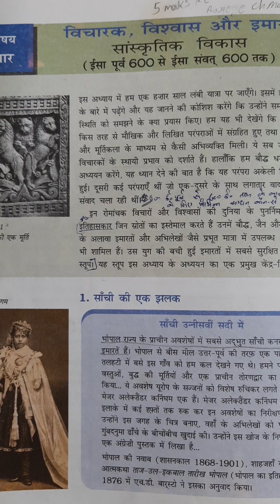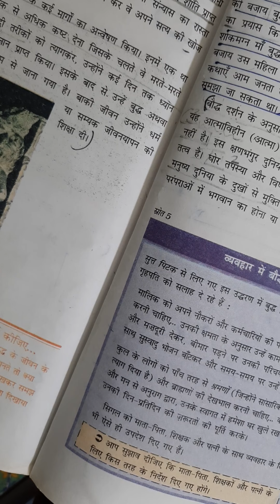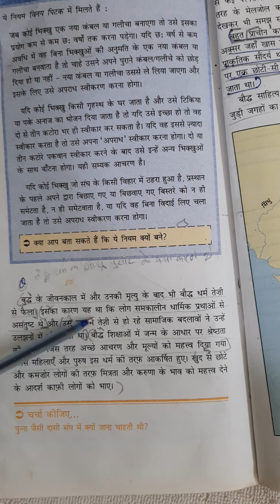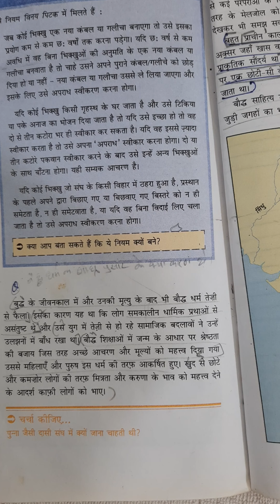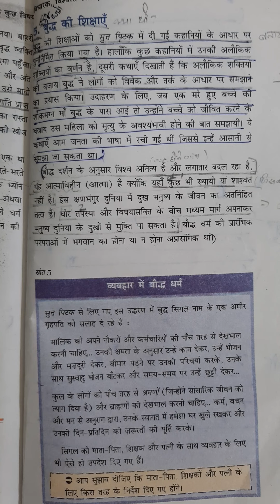12 Class Hstory ch 4 विचारक विश्वास और इमारतें बौद्ध धर्म की शिक्षा और संघ के नियम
ch 4 विश्वास विचारक और इमारतें
बौद्ध धर्म की शिक्षा तथा संघ के नियम
 is video ko achhe se dekho aur chapter ko achhe se read kro
  remaining part will be soon
press 🔔 icon for notifications all video